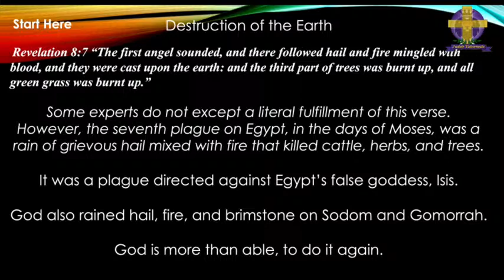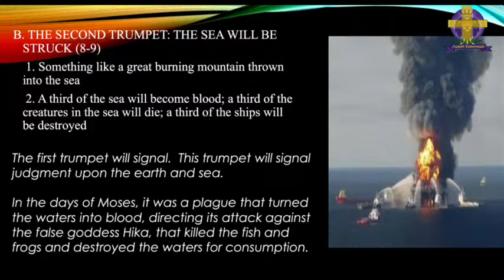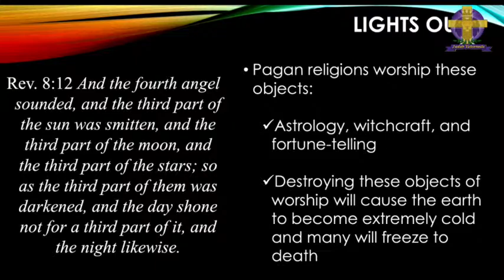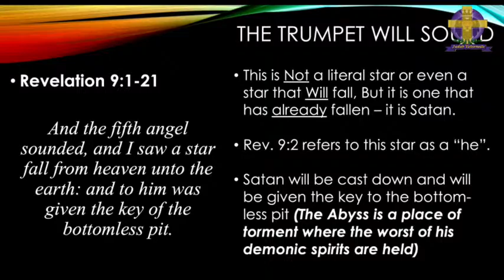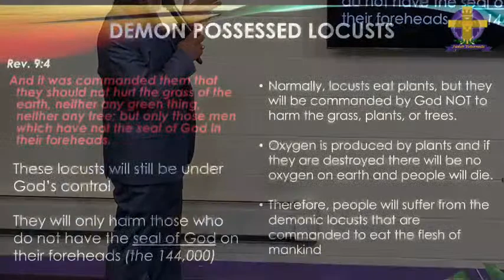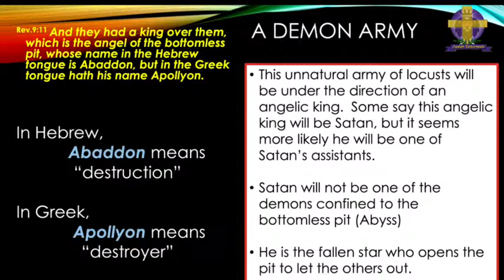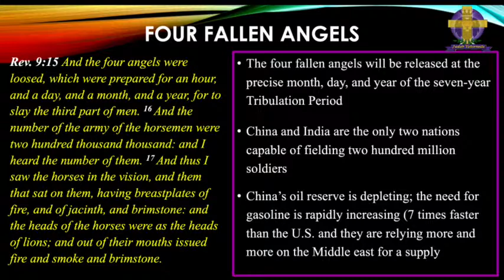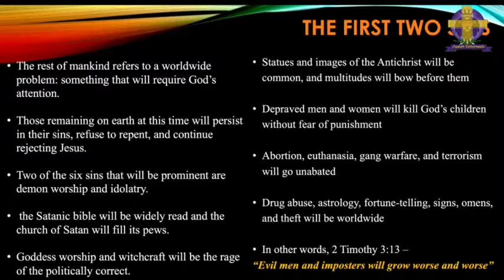Bible Study: Tuesday, October 10, 2023